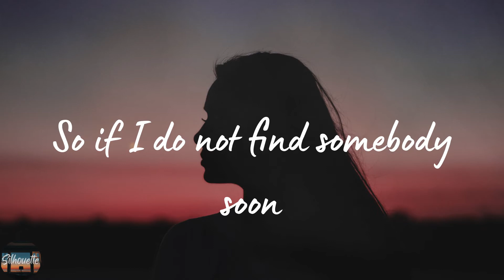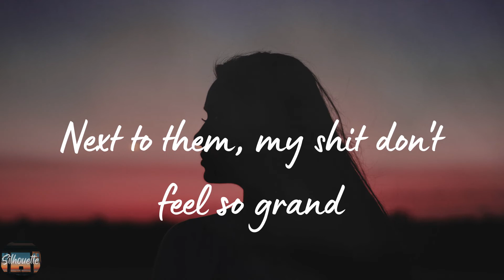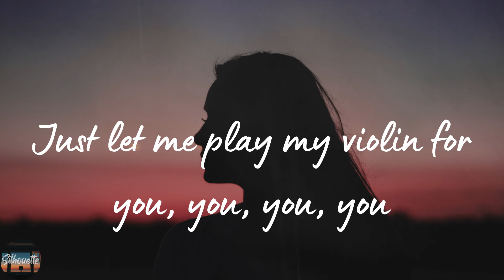AJR - World's Smallest Violin (Lyrics)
World's Smallest Violin by AJR lyric video